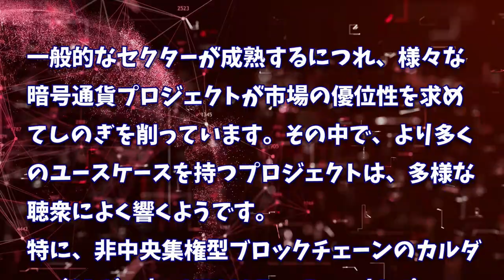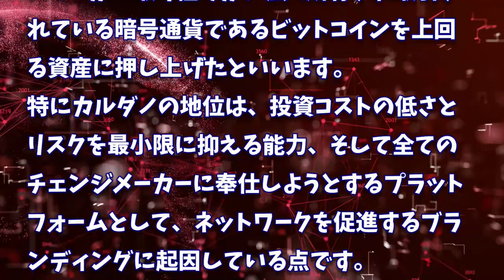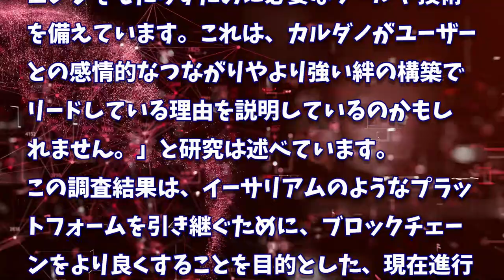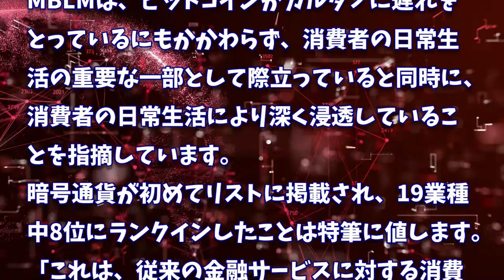［20220826］カルダノ(ADA)：最新の「Top Brand Intimacy 2022」レポートで最高ランクに輝く【仮想通貨・暗号資産】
JMAモニターでポイントをためて、あなたの声で社会を変えよう！

カルダノ：6月のVasilハードフォークの実施と共に、多くのカルダノDAppが起動します